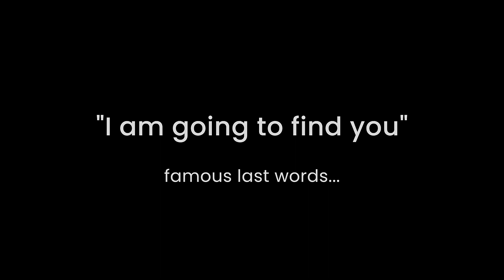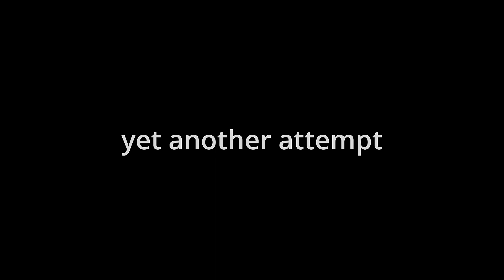The Most Annoying Spirit In Sky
I was someone who thought saving spirits in Sky was a relaxing experience. But I was so wrong. This spirit that I attempted to save, drove me crazy. This is the most annoying spirit I've met in Sky.